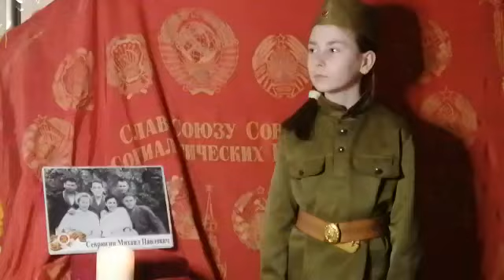«Ветер войны»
Читает: Масс Ванесса, 10 лет
МОБУ лицей № 33, г.Таганрог